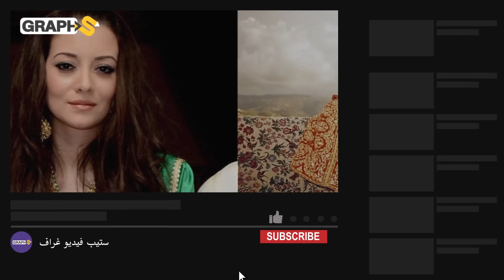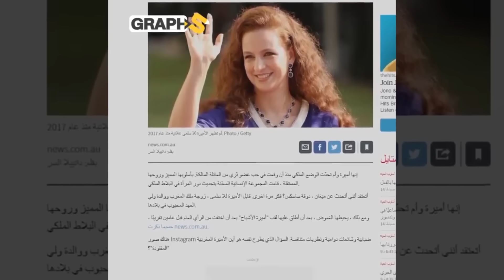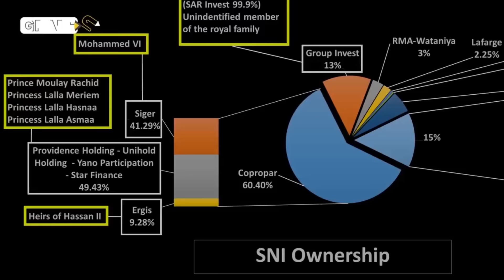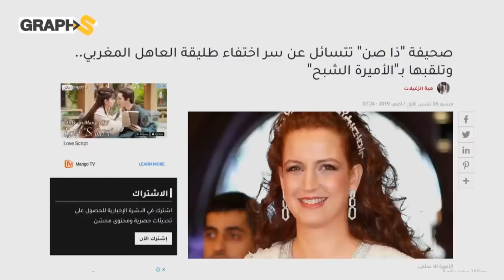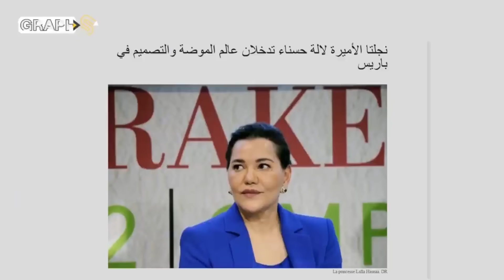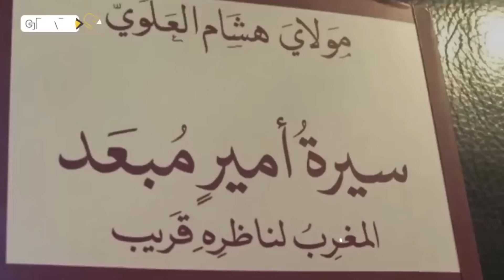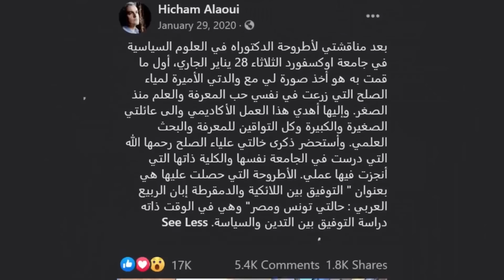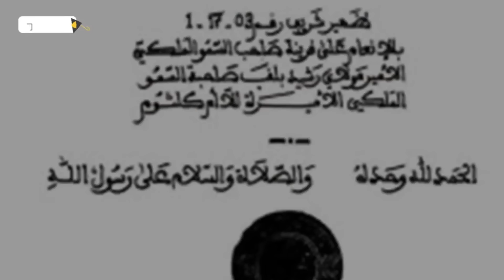أميرات القصر المغربي .. خيانة وقتل وهرب .. جمال ونجاح استثنائي.. كيف جمعت أميرات المغرب كل التناقضات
يتحدث الفيديو عن أميرات القصر المغربي.. النساء اللواتي جمعن تناقضات شتى إذ لفتن الانتباه بجمالهن ونجاحهن على الصعيد العملي محلياً ودولياً كما طالتهن شائعات كثيرة تراوحت بين القتل والخيانة الزوجية والهرب وأسرار أخرى كثيرة تابعوها في هذا الفيديو المطول
0:00 المقدمة
0:54 لالة سلمى .. زوجة الملك محمد السادس
5:41 لالة لطيفة .. زوجة الملك المغربي الراحل الحسن الثاني
9:13 لالة مريم ولالة حسناء
 18:27 لالة سكينة حفيدة الحسن الثاني المدللة
25:08 لالة لمياء الصلح و لالة أم كلثوم

حساباتنا على السوشيال ميديا
تويتر: